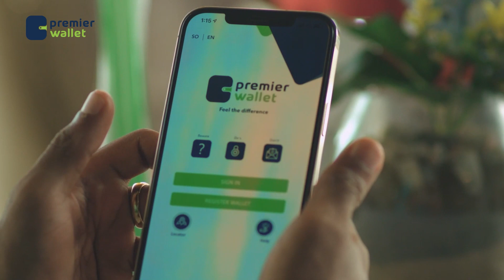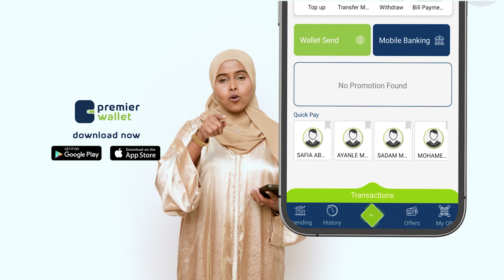Shacabka Kismayo oo soo dhaweyay bilashada Bisha Mowliid oo ah bishii uu dhashay Nabigeenna N.N.K.H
Shacabka Kismayo oo soo  dhaweyay bilashada Bisha Mowliid oo ah bishii uu dhashay Nabbigeenna Muxamed N.N.K.H.